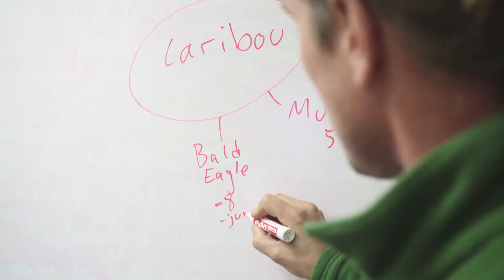English - Boots on the Ground - CIMP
CIMP - Cumulative Impact Monitoring Program  - a source of environmental monitoring and research in the Northwest Territories, Canada. The program coordinates, conducts and funds in the collection, analysis and reporting of information related to environmental conditions in the NWT.   Its main purpose is to support better resource management decision-making and the wise use of our resources by furthering our understanding of cumulative impacts and environmental trends.